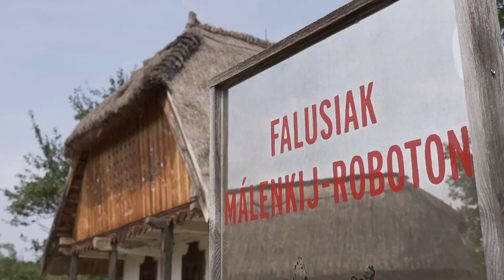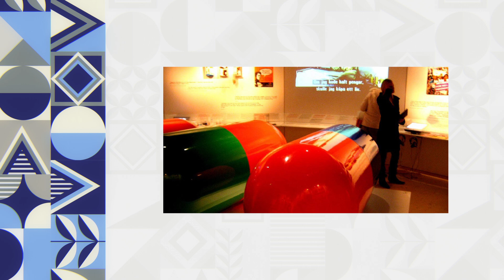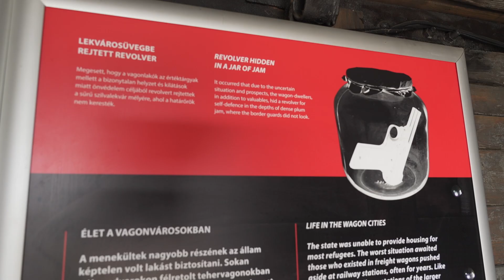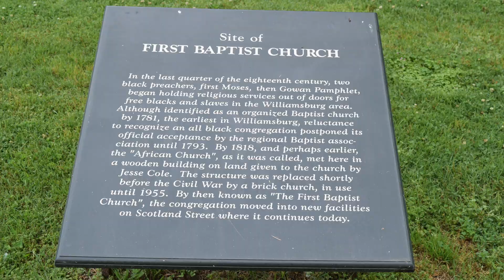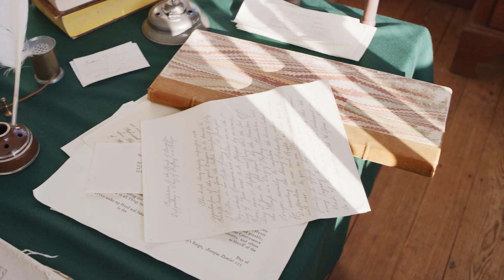EtnoKultúra 35. epizód részlet - nemzetközi szakemberekkel beszélgetünk a traumafeldolgozásról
A 35. adás tartalmából:
-a Néprajzi Múzeum állandó kiállításának tárgytörténeti termében kalandozunk;
-nemzetközi szakemberekkel beszélgetünk olyan témákról, mint a táplálkozáskutatás és a traumafeldolgozás;
-ellátogatunk a veszprémi Laczkó Dezső Múzeum Emlékgép című állandó kiállítására.

Megszólalók:
-Dr. Granasztói Péter: témafelelős kurátor, gyűjteményi főigazgató-helyettes, Néprajzi Múzeum
-Dr. Szeljak György: témafelelős kurátor, muzeológus, Néprajzi Múzeum
-Dr. Báti Anikó: tudományos főmunkatárs, HUN-REN BTK Néprajztudományi Intézet
-Dr. Patricia Lysaght: leköszönő elnök, professor emeritus, Dublini Egyetem
-Dr. Daša Ličen: alelnök, kutató, Szlovén Tudományos és Művészeti Akadémia Kutatóközpont
-Dr. Veres Gábor: főigazgató-helyettes, Néprajzi Múzeum
-Dr. Kisbán Eszter: professor emeritus, Pécsi Tudományegyetem
-Jette Sandahl: kurátor, a dán Nőmúzeum és a gothenburgi Világkultúra Múzeum alapítója
-Nagyné Dr. Batári Zsuzsanna: ágazati feladatokért felelős főigazgató-helyettes, Szabadtéri Néprajzi Múzeum
-Peter Inker: igazgató, Colonial Williamsburg Múzeum
-Tóth G. Péter: vezető kurátor
-Lipéczné Karsai Henriett: néprajzos muzeológus, Laczkó Dezső Múzeum

Stáblista

Narrátor- Dányi Krisztián
Arculat- Minax Média
Grafikus- Ribarics Richárd
Hangmérnök- Hancsics Norbert
Asszisztens- Szabó János
Gyártásvezető- Joó Ádám
Vágó- Czirbusz Nándor
Operatőr- Fuchs Richárd, Jeremiás Attila, Pénzes Attila, Rácz Balázs
Szerkesztő, főszerkesztő- Major Eszter Anna
Rendező, művészeti vezető- Petőcz Tamás
Supervisor- Dr. Berényi Marianna
Producer- Tóth Erzsébet

A Néprajzi Múzeum megrendelésére készítette a Ragyogó Évezred Produkció